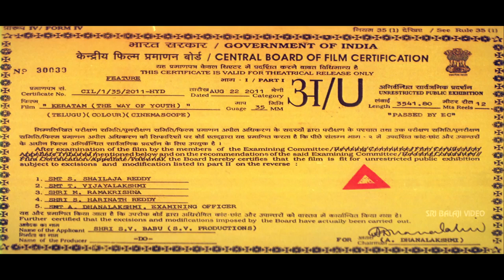Keratam Telugu Full Movie Part 1/2 | Rakul Preet Singh, Siddharth Raj | Sri Balaji Video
Watch & Enjoy Keratam Movie (1080p) Starring Rakul Preet Singh, Siddharth Raj Kumar, Aishwarya Devan, Venu Madhav, Suman, Yamuna, Direction Gautam Patnaik, Music Composed by Joshua Sridhar.

Siddhu (Siddharth Rajkumar) has four friends and all of them study together in a school. There are three girls, who join their gang. Siddhu's father (Bheemineni Srinivasa Rao) is an honest government employee. All these friends complete their plus two and join the college. As they grew up, Siddhu develops love towards Gita. Once a senior student called Robo teases Gita and Siddhu challenges him and wins over him in bike race. Later, Robo tries to molest another girl in the lab, but Siddhu and his friends bash him. Accidentally, Robo picks a live cable and suffers electric shock. Then, the police start searching for the boys. Siddhu and his gang takes shelter with their principal, who pleads with the police not to book a case against him as it would spoil their career. In the police station, the friends confess that Siddhu is in love with Gita and that is the reason why they tried to bash Robo. Later, all the friends warn Siddhu to forget his love and concentrate on career, but Siddhu ignores it. They desert him and Gita too listens to her parents and decides to concentrate on studies and turns a doctor. At this juncture, Siddhu"s father retires and agrees to shed the money as bribe to get a government job to Siddhu. However, Siddhu fails to turn up to the interview and loses the job.